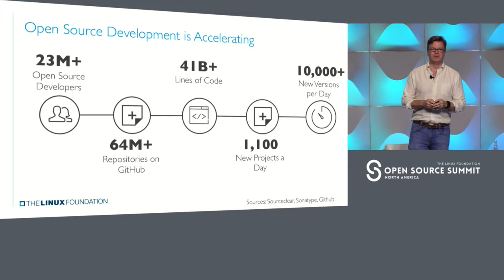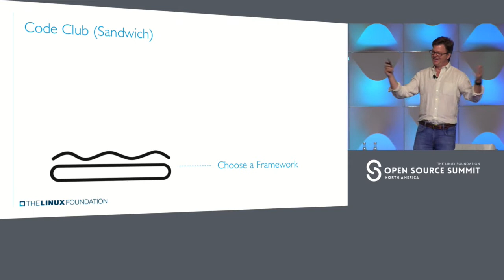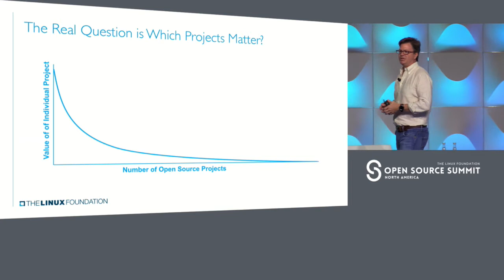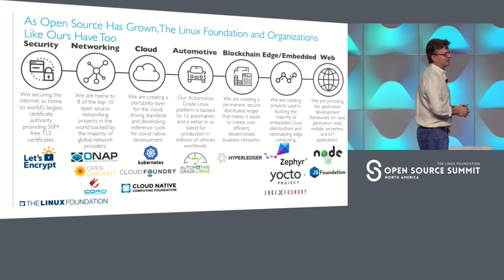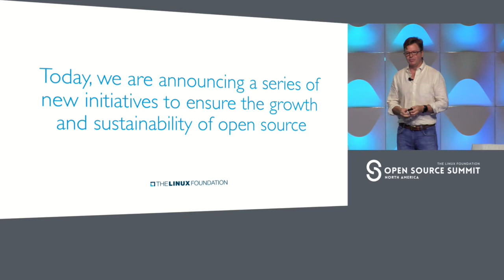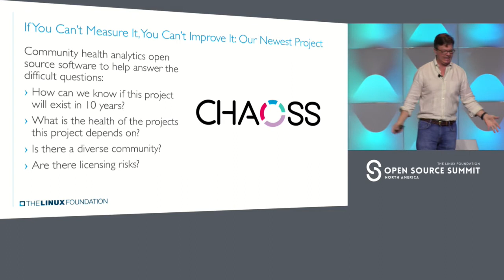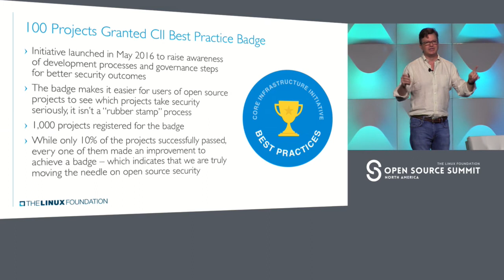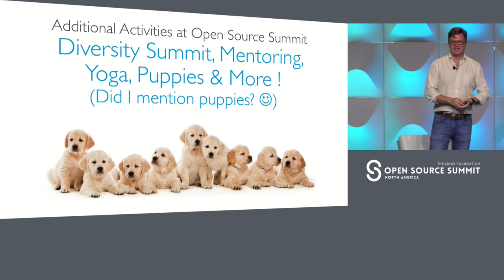Keynote: Opening Remarks - Jim Zemlin, Executive Director, The Linux Foundation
Jim's career spans three of the largest technology trends to rise over the last decade: mobile computing, cloud computing and open source software. Today, as executive director of The Linux Foundation, he uses this experience to accelerate innovation in technology through the use of open source and Linux.

At The Linux Foundation, Jim works with the world’s largest technology companies, including IBM, Intel, Google, Samsung, Qualcomm, and others to help define the future of computing on the server, in the cloud, and on a variety of new mobile computing devices. His work at the vendor-neutral Linux Foundation gives him a unique and aggregate perspective on the global technology industry.

Jim has been recognized for his insights on the changing economics of the technology industry. His writing has appeared in Businessweek, Wired, and other top technology journals, and he is a regular keynote speaker at industry events. He advises a variety of startups, including Splashtop, and sits on the boards of the Global Economic Symposium, Open Source For America, and Chinese Open Source Promotion Union.